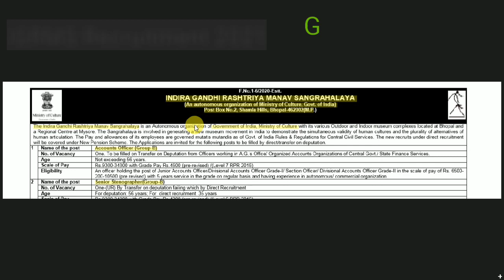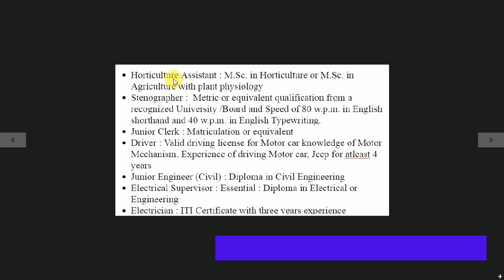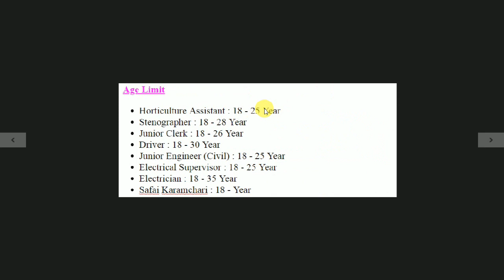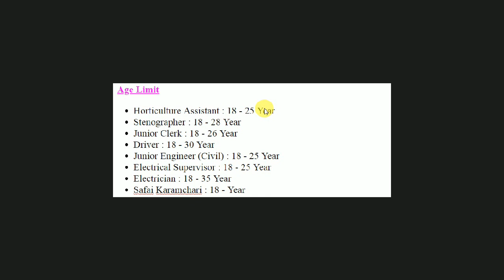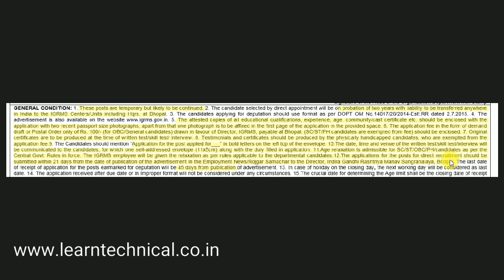IGRMS Recruitment 2021 || Government Of India Jobs 2021 || Sarkari Naukri 2021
IGRMS Recruitment 2021 The Indira Gandhi Rashtriya Manav Sangrahalaya (IGRMS) Offline Applications are invited from indian national for the posts of clerk, driver, JE & Other Post, The Indira Gandhi Rashtriya Manav Sangrahalaya (IGRMS) organization of Government of India, Ministry of Culture.

Important Books